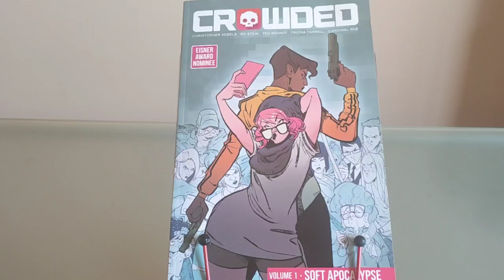TRÁILER DE CROWDED, DE CHRISTOPHER SEBELA Y RO STEIN.